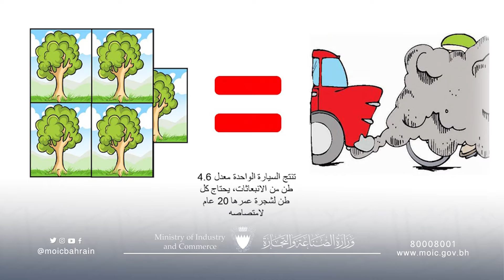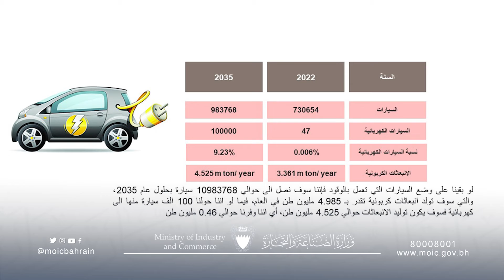فيديو توعوي من تقديم م. عباس المؤمن حول السيارات الكهربائية